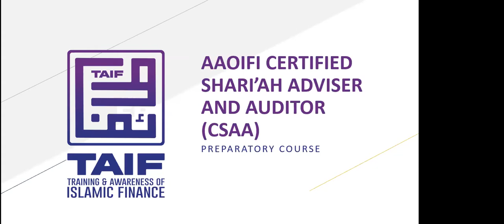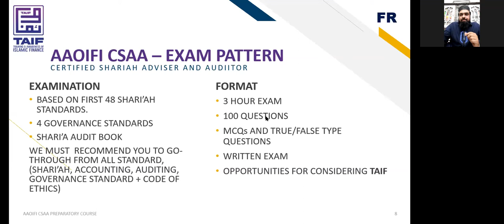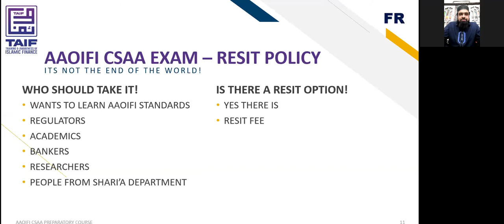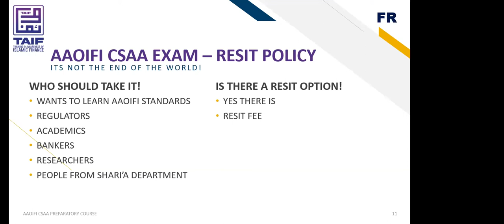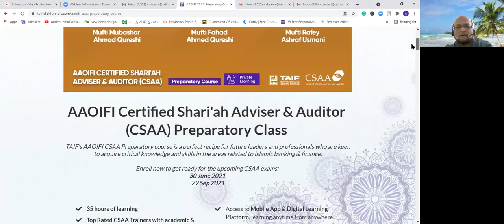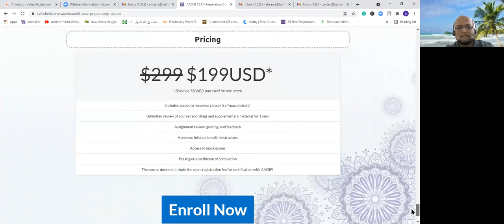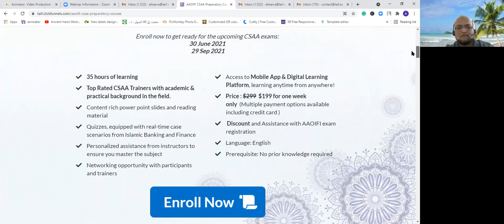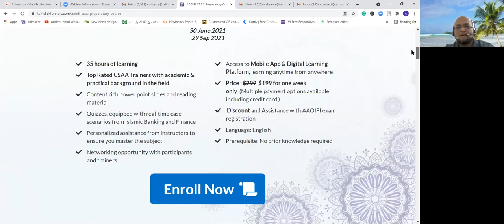CSAA prepare for future with TAIF | Introductory course launch webinar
“CSAA” stands for Certified Shari'ah Advisor and Auditor and it's one of the two fellowship programs offered by the AAOIFI. It was launched in 2006 and currently undergoing a revamping exercise. CSAA is a professional fellowship in Shari'ah Advisory and Shari'ah Auditing.

This was a Free CSAA Exam preparation class conducted by TAIF Digital Institute lecture delivered by Mufti Yousuf Sultan.

To register for CSAA exam and get 50% to 70% discounts based on you location you can register on the following links

Your application will be sent to AAOIFI for assessment and the discounted fee will be communicated to you via email from AAOIFI.